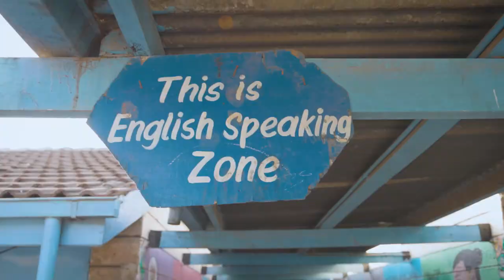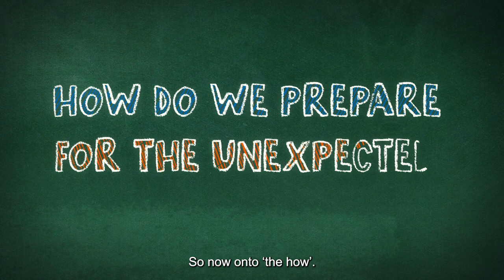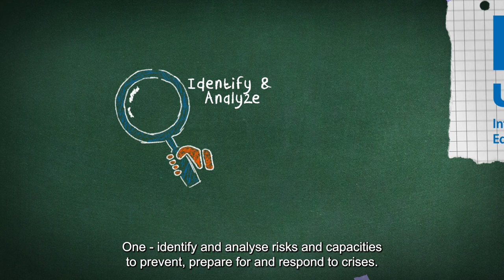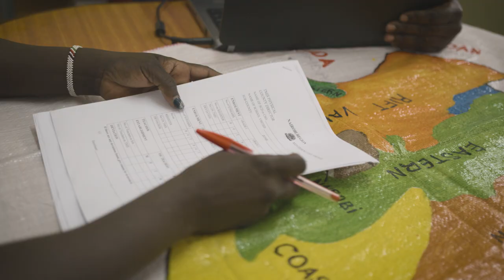Protecting education and learning with crisis-sensitive planning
A haven for children, a place where dreams are born and nurtured, where communities grow together, an investment in the future – these are a few reasons why schools should be protected. The harder question is how. How can education systems and their multiple players work together to make the learning communities more resilient and better prepared for both known risks and the unexpected?

This film is made possible with support from the European Union.